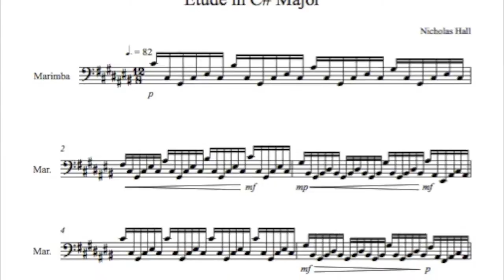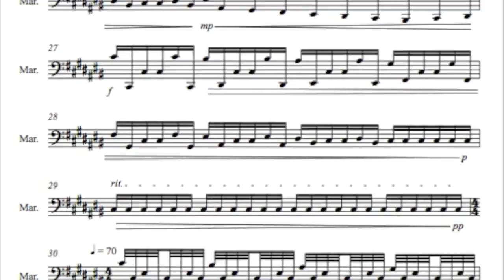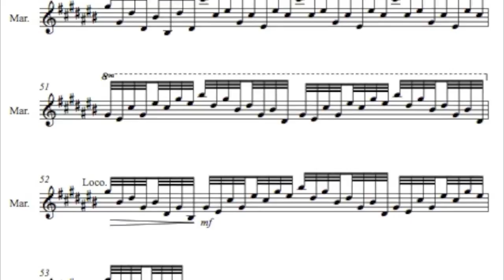Aubade for Solo Marimba (Etude in C# Major)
Aubade, or Etude in C# Major, is from the series 5 Etudes for 5 Octaves from Halls Music Publishing. A Challenging series of etudes using the full range of the 5 octave marimba for a high level of performance. Music available at: